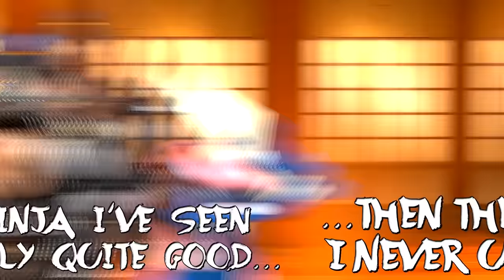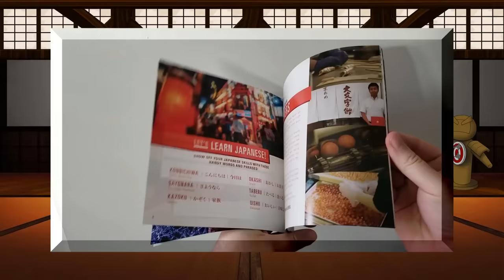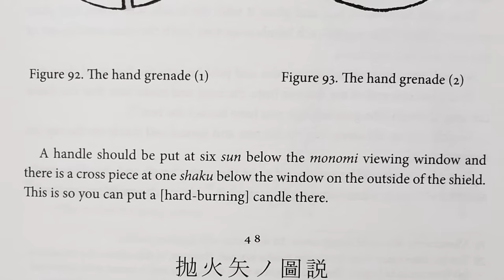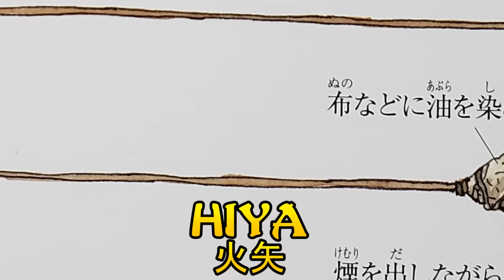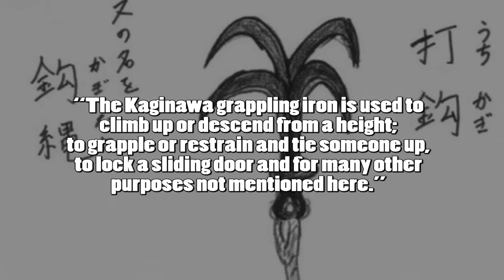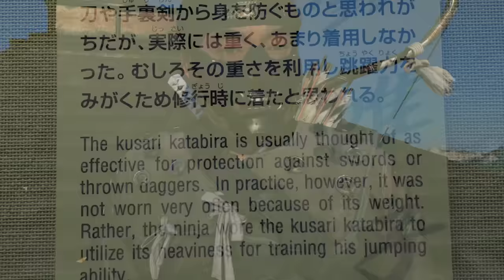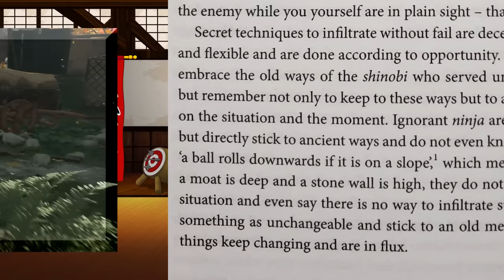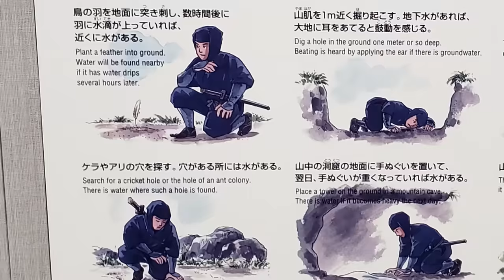Why Jin Sakai is the PERFECT Historical Ninja in Ghost of Tsushima! - Gaijin Goombah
Can the Ghost of Tsushima REALLY be called a ninja?  Strap into my longest Which Ninja ever as I break down why Jin Sakai the samurai might be the best one in popular media!

Hang out on our Streams!

Which Ninja theme songs by NoteBlock Remix on YouTube!

Research Books:
The Bansenshukai
The Shoninki
Naruhodo Ninja Ozukan
The Ninja Shinobitte Nanja?
Ninja Attack!